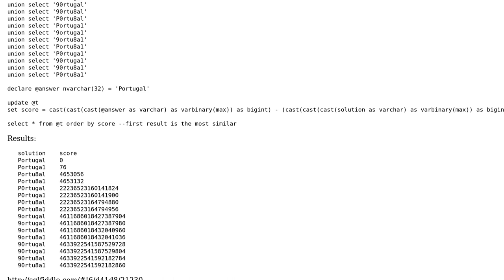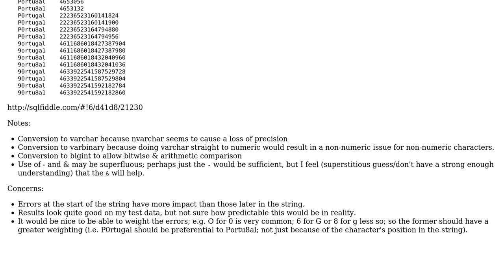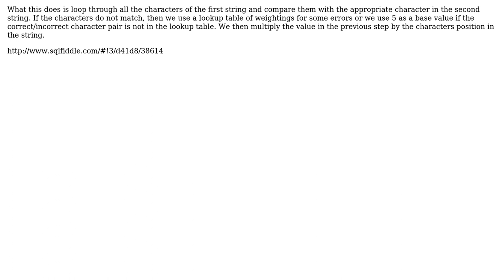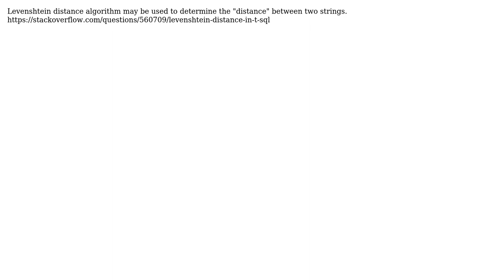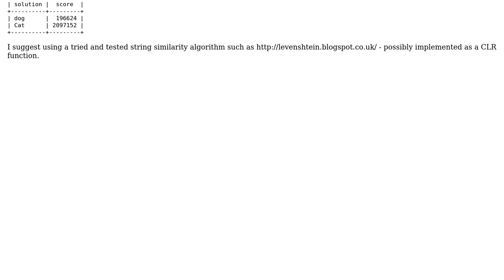Basic T-SQL to compare two same length strings (3 Solutions!!)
Basic T-SQL to compare two same length strings

With thanks & praise to God, and with thanks to the many people who have made this project possible! | Content (except music & images) licensed under CC BY-SA | Music | Images & others | With thanks to user PenutReaper user Martin Smith user kerem user JohnLBevan user 200_success and the Stack Exchange Network Trademarks are property of their respective owners. You are responsible for your own actions.